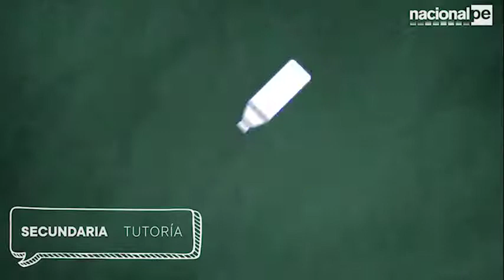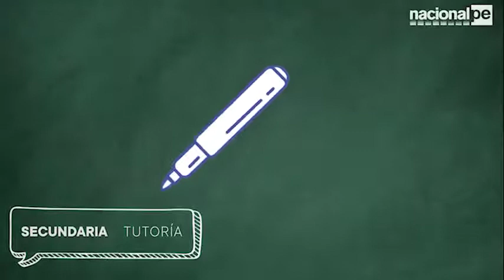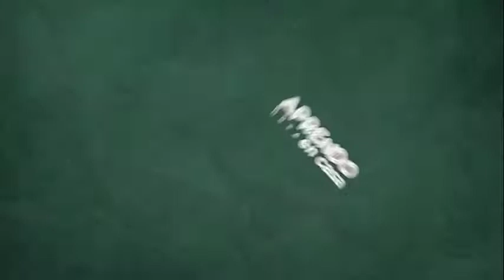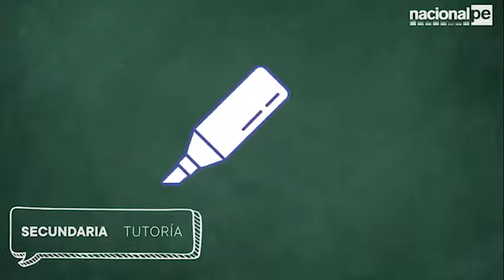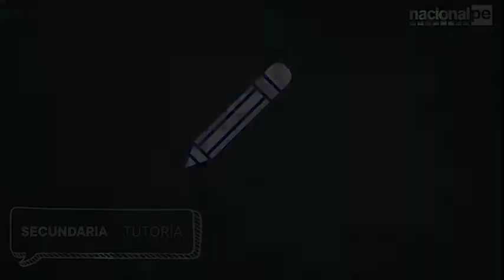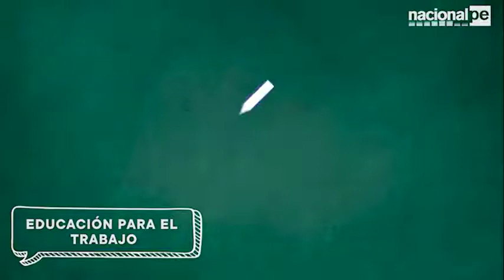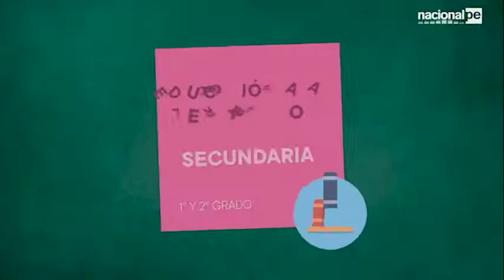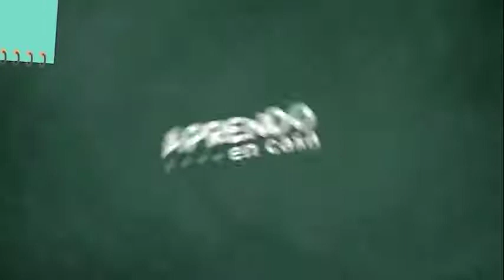APRENDO EN CASA _ TUTORÍA _ 1° Y 2° SECUNDARIA _ 30 DE ABRIL 2020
TEMA : Organizo mi tiempo y espacio para aprender mejor

COMPETENCIA:
- Construye su identidad.
- Gestiona proyectos de emprendimiento económico o social.
- Gestiona su aprendizaje de manera autónoma.